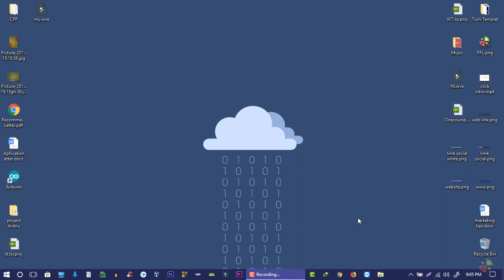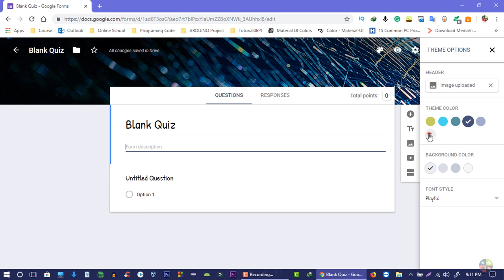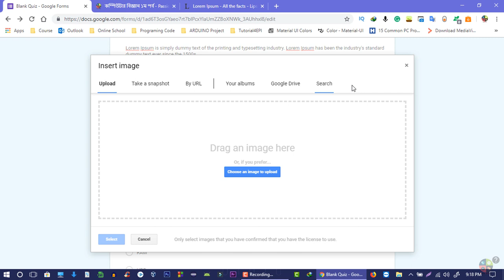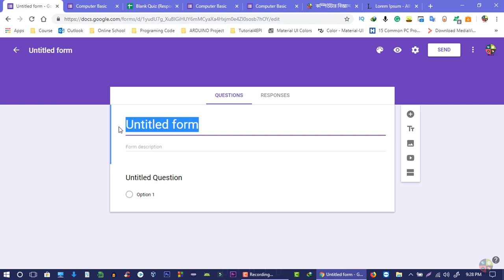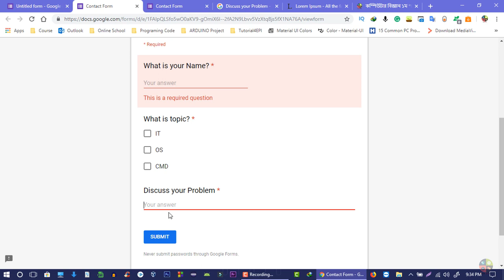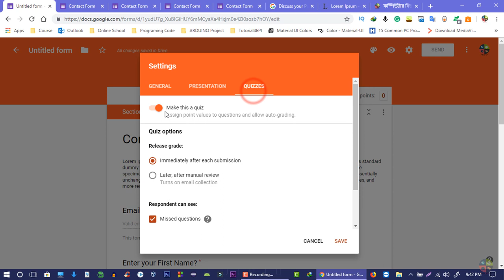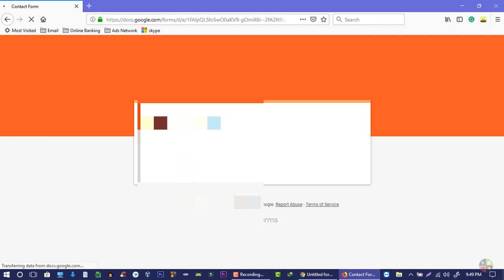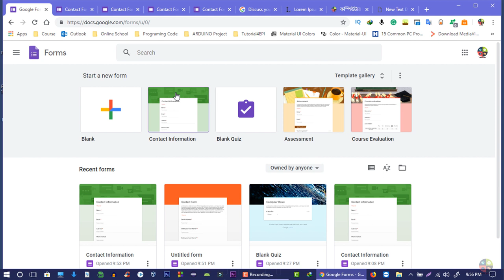Google Forms Full Tutorial in Bangla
In this video, I try to cover a maximum of thing about google form. I Hope if you watch this video you will learn a lot of thing about google form.

✔Video Topic: How to use Google Form
✔Name of series: ONE VIDEO COURSE